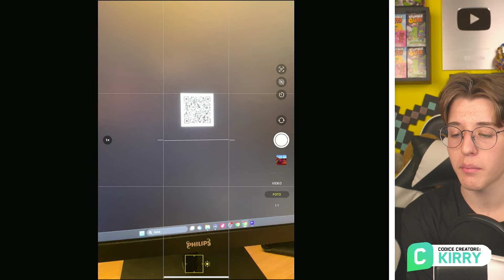5000 di ORO GRATIS su SQUAD BUSTERS! - Squad Busters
Entra in questo video per scoprire come ottenere oro gratis su Squad Busters! Segui passo dopo passo la nostra guida dettagliata e sblocca ricompense incredibili per potenziare il tuo team e avanzare rapidamente nel gioco.